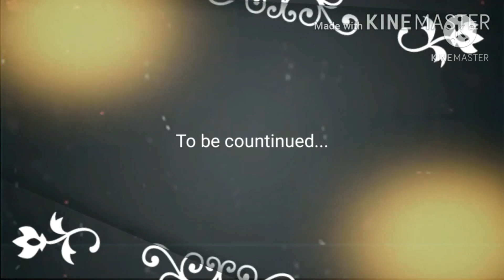Fnaf 1 + Mari react to Left Behind (reupload) Has Music.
I just put the intro in there it is not the actual intro also if you want I have two parts of nine of a singing battle out along with a trailer for an upcoming series if you would like to watch it plz do and then also plz do not forget to like and subscribe and have a nice day or night wherever you are.